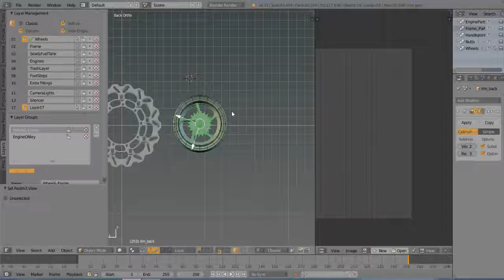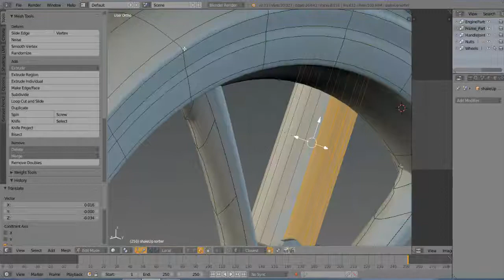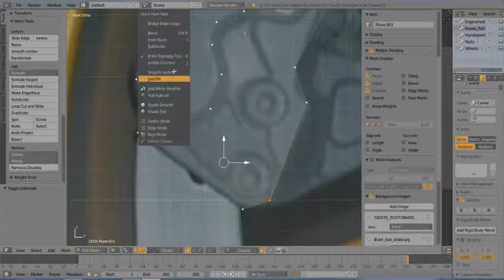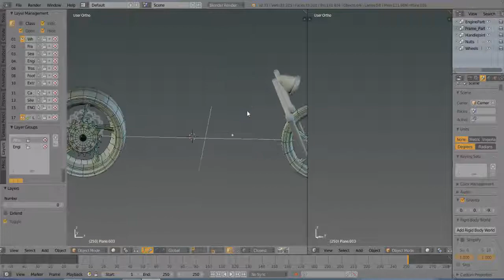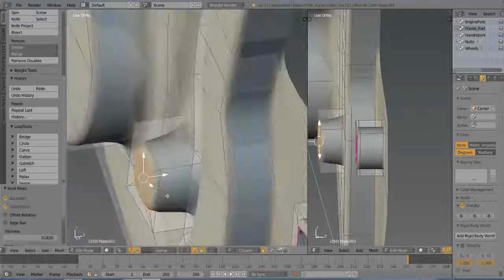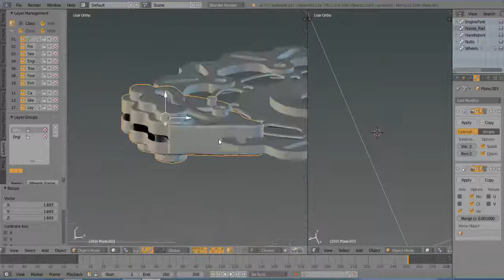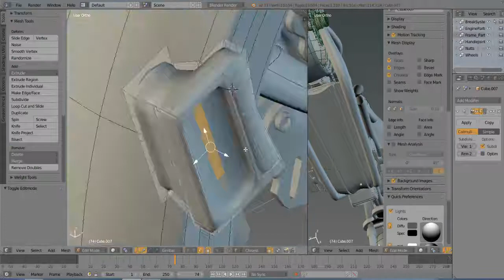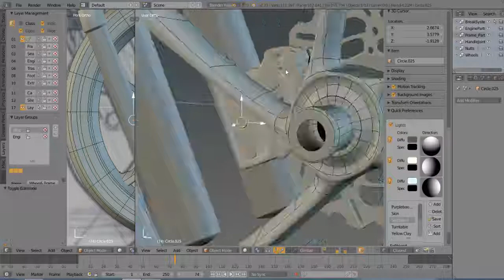Chopper Bike modelling in blender 2.73 & 2.74(Part 5)